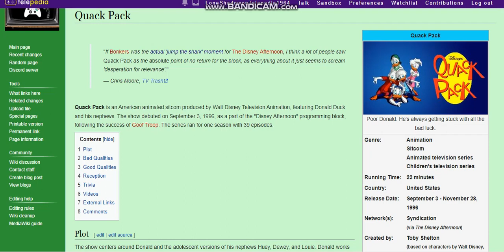Quack Pack is on New Qualitipedia Wiki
Note: I despise Quack Pack.